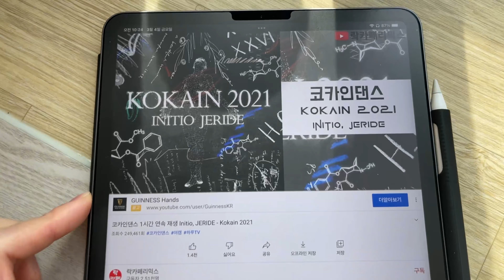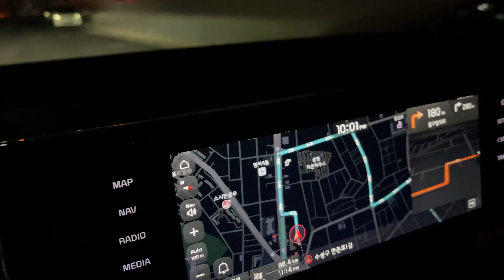서른 살의 이야기